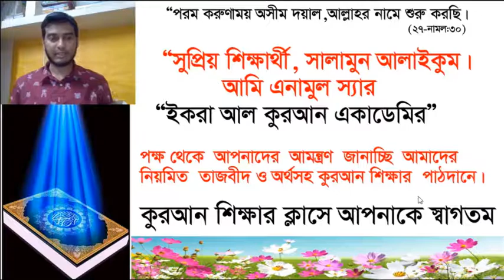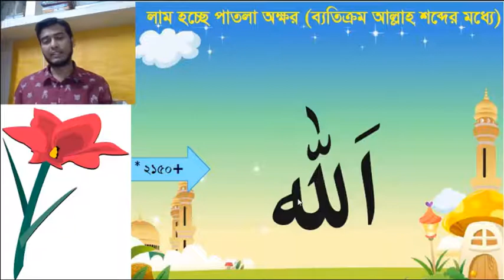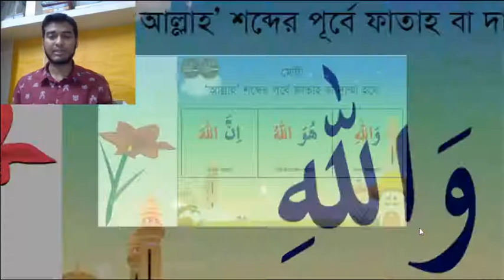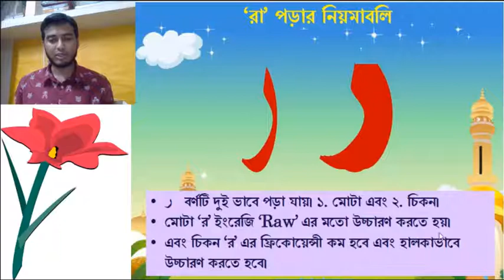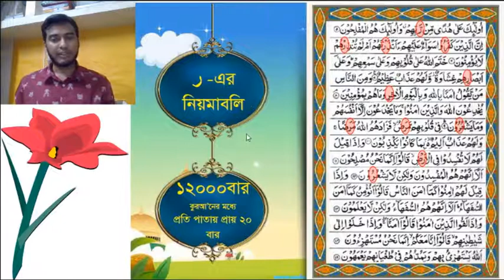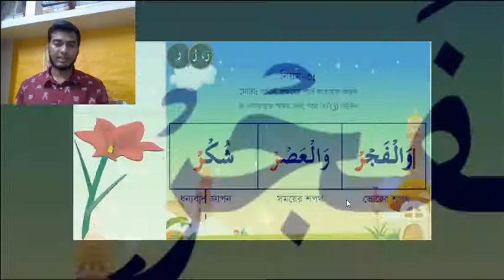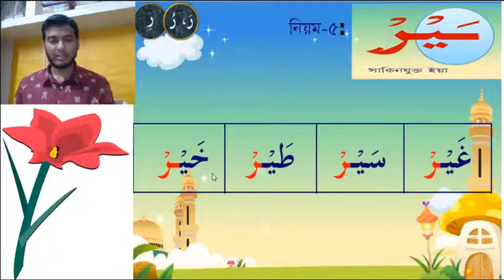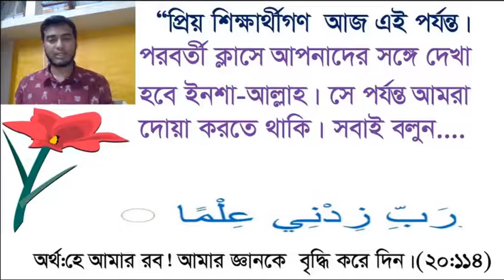Read-Al-Quran: Class - 21 | Iqra Al Quran Academy | Anamul Sir | অর্থসহ কুরআন শিখি | Learning Shadow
আলহামদুলিল্লাহ ! আমাদের (Read Al Quran) তাজবীদ সহ সহজ পদ্ধিতিতে কুরআন শিক্ষার ক্লাস "আসুন কুরআন পড়ি সহজে " । Quran Shikkha Bangla | nurani quran shikkha ,Learn Quran in bangla by Anamul Hoque। ২১তম ক্লাস এ আমরা শিখবো আল্লাহ শব্দে লাম ও রা পড়ার নিয়ম। * In this lesson we will learn Lip Makhraj in Arabic Letters: The lips are pronounced 4 frames - *~অনলাইন-এ (1 to 1 by Skype & Zoom) প্রিমিয়াম কুরআন ক্লাস পেতে অথবা কুরআন শিক্ষা বিষয়ে জানতে আমাদের সাথে যোগাযোগ সরাসরি করতে পারেন~ Contact : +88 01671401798 | আল্লাহ তায়ালা আমাদের কে কুরআন মাজিদ সহজে শুদ্ধরূপে পড়া , বুঝা ও আমল করার তাওফিক দান করুন, আমিন !
Learning Shadow
We are delighted to TIS Bangla for opening song.